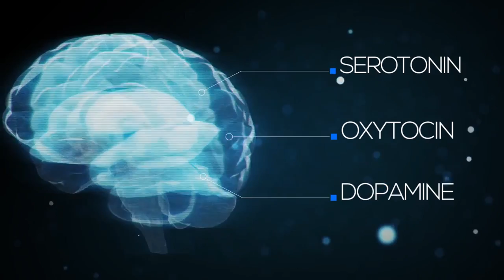Adventure Therapy Video- THRIIV.CO- Jonathan Rios 540 388 7302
Thriiv Company LLC
Owners: Jonathan & Kyla Rios
Adventure Therapy
Palm Beach County
South Florida